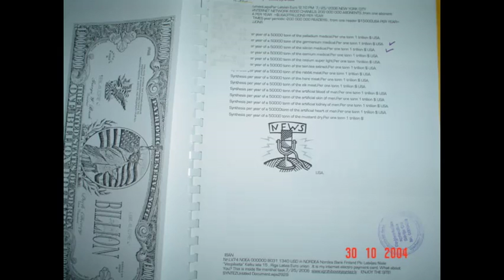Movie Title111.2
Movie Description